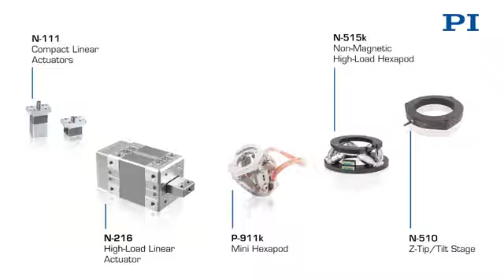Nexline actuator PI